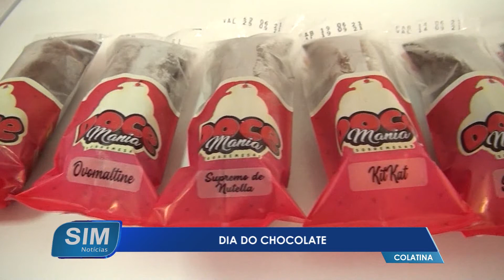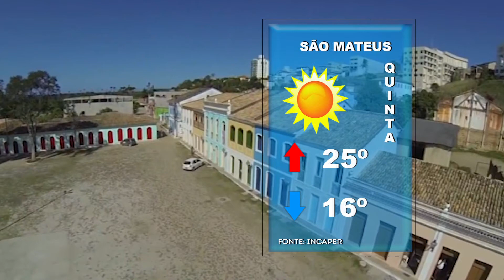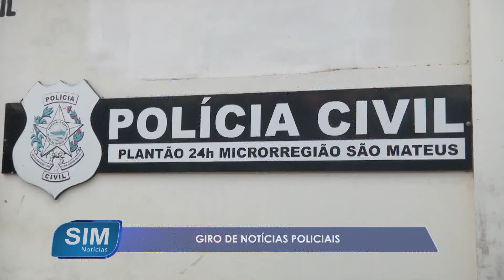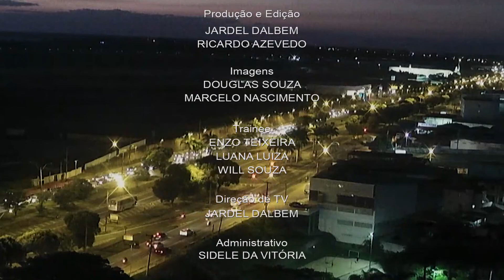SIM Notícias 07 07 2021